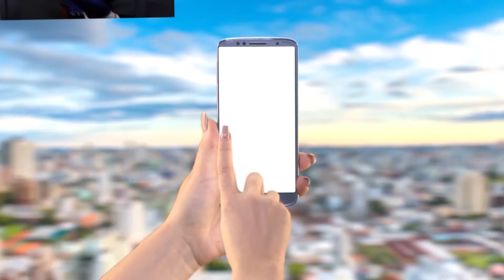Entrevista com Joel Ribeiro - 02/10/20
O Gerente Comercial da CDL Caxias Joel Ribeiro participou do programa Conexão e falou sobre o incentivo da regularização de dívidas com o Feirão Limpa Nome.